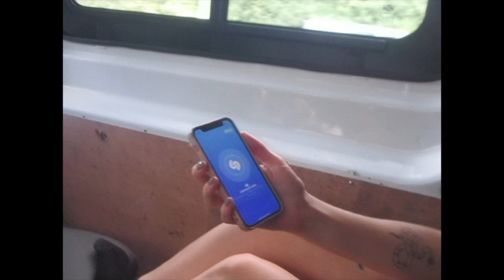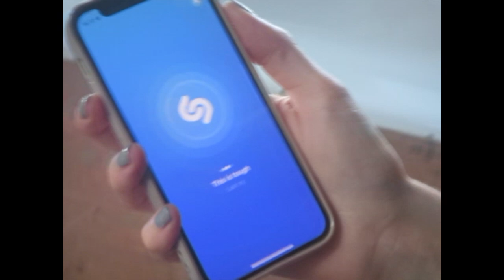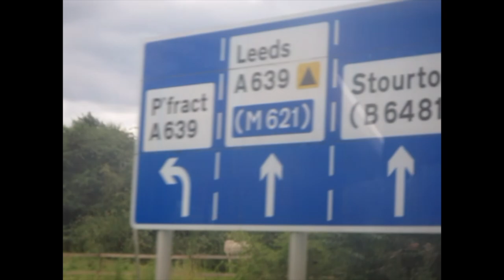Maripool tour video 2024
video of our uk tour supporting Squirrel Flower

by Oisean